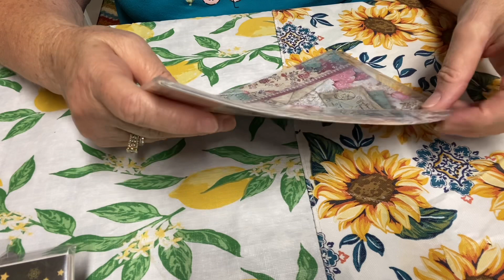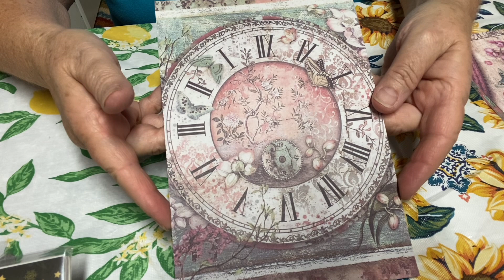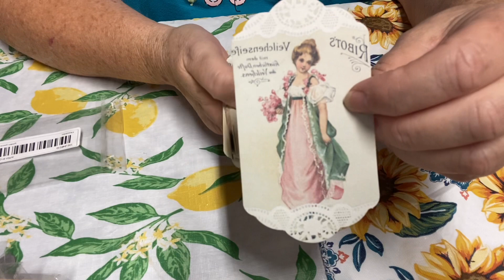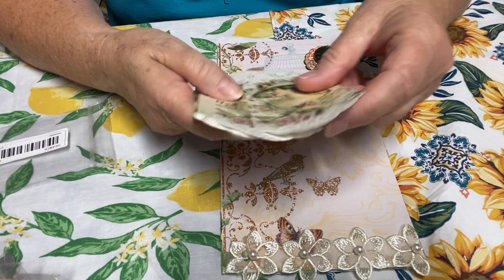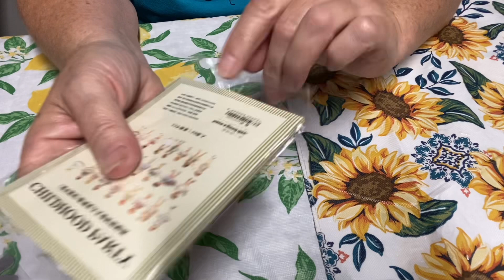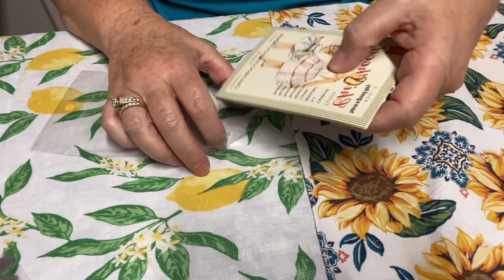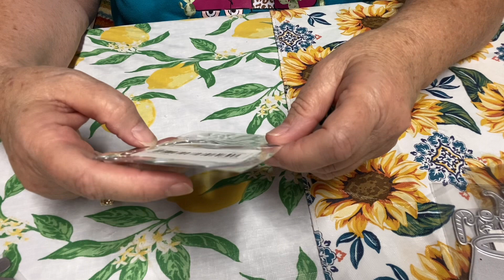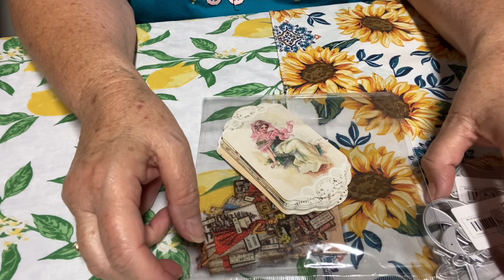whatsupwednesday Hosted by tijo creates small temu haul